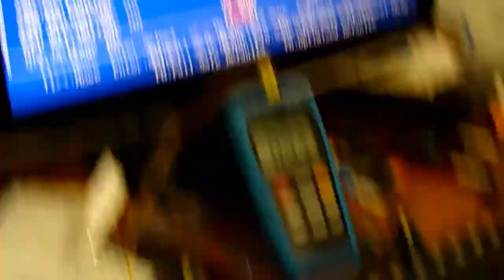MSI Big-Bang X-power on GTX480 SLI